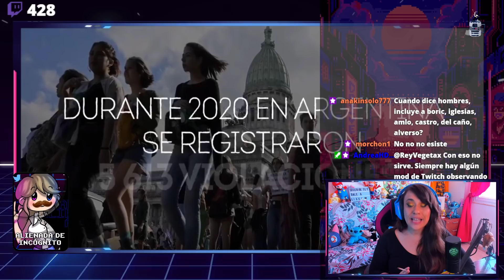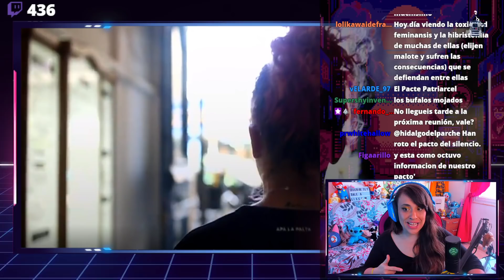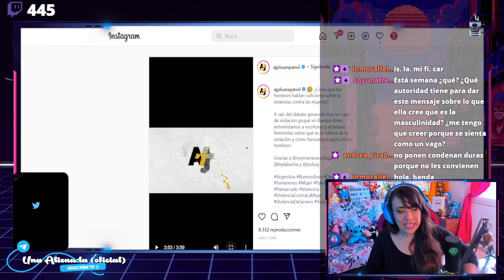🤦‍♀️ FEMINISTAS ARGENTINAS TE CULPAN A TÍ DE LA VIOLINIZACIÓN DE PALERMO 🤦‍♀️